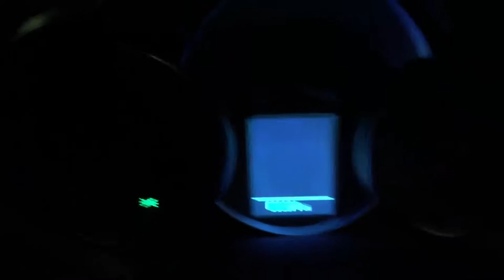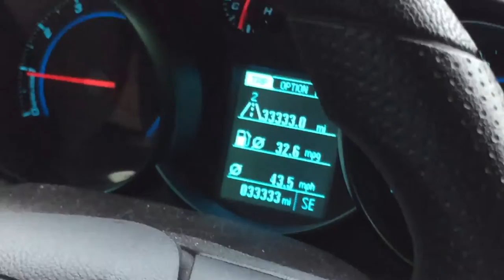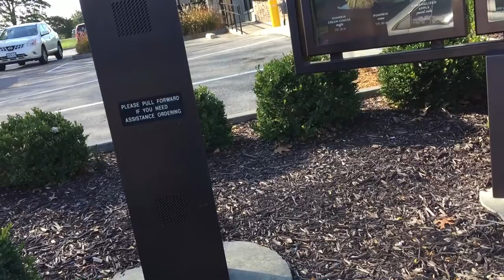INSANE AMOUNT OF DOUGHNUTS!!! | WEEKEND VLOG #004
INSANE AMOUNT OF DOUGHNUTS!!!